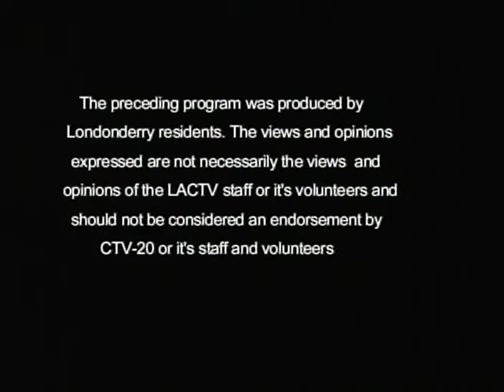Issues and Candidates w/ Reps. Terie Norelli & Cindy Rosenwald